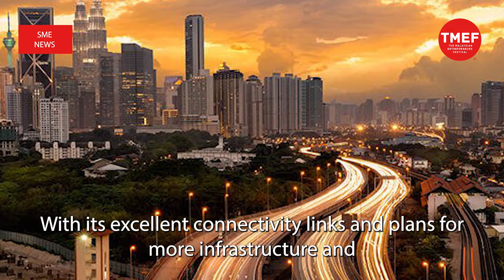SME News | Malaysia’s banking sector well positioned to realise nation’s aspirations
Malaysia’s banking sector is well positioned to realise the nation’s aspirations, especially as it is undergoing transformation and significant change, Finance Minister Tengku Datuk Seri Zafrul Abdul Aziz  said.

He said Malaysia, which is strategically located in the heart of Southeast Asia, has one of the highest standards of living in the region.